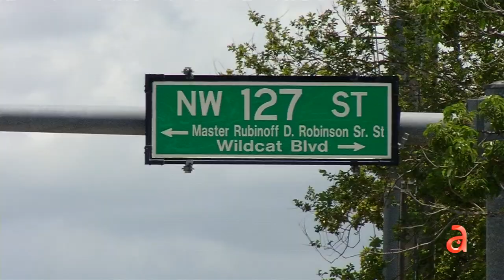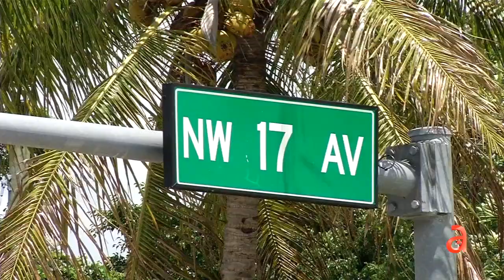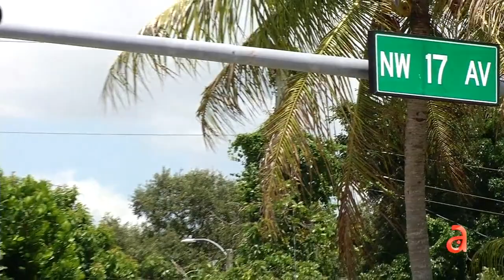Buscan al chofer de una Doge RAM involucrado en un atropello y fuga en Miami